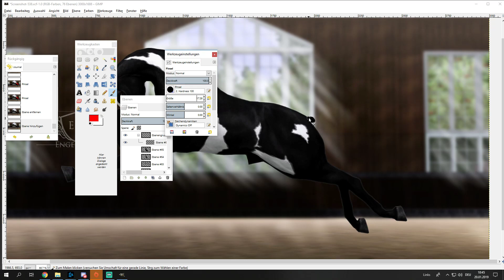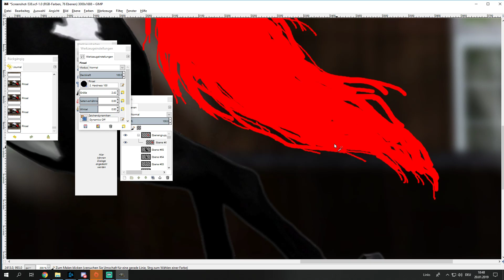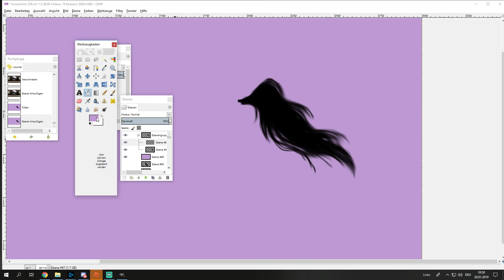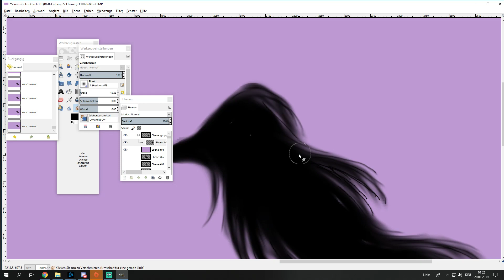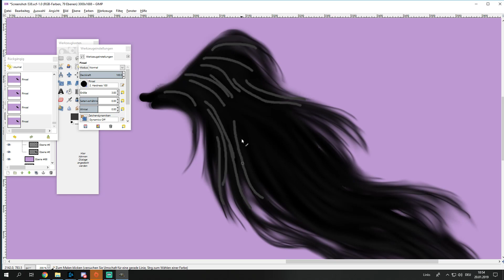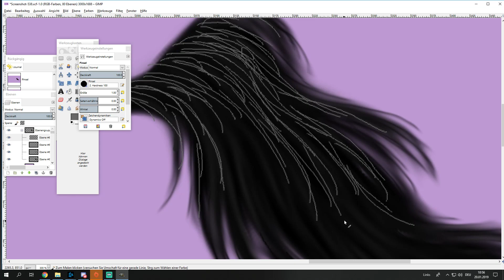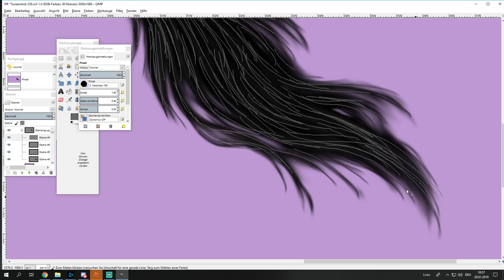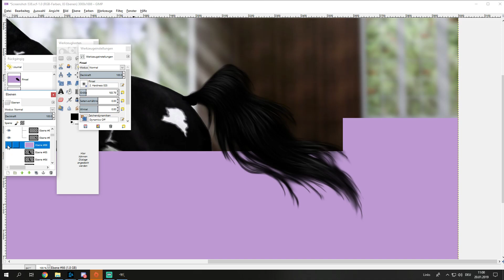Sims 3 - Drawing a Tail with Mouse and Gimp 2.8